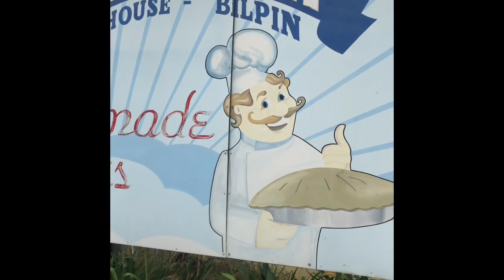Pie in the Sky Roadhouse (First stop)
1858 Bells Line of Rd, Kurrajong Heights NSW 2758